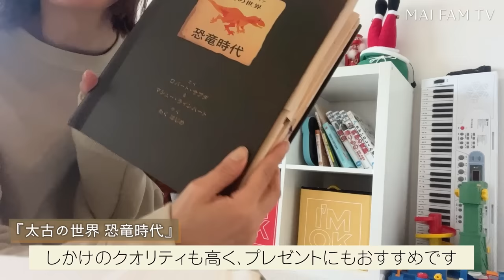【VLOG】子供達を送り出してから自宅でのんびり過ごしました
休みの日は気が緩んで朝起きられないことが多いです🤤
子供達が帰ってくるまでの束の間の静寂をのんびり過ごしました。

00:00 寝坊したで

00:42 とりあえずコーヒー
ネスプレッソ
マグカップはピーター・シャイアー Echo Park Pottery
OATLYのオーツミルク

01:14 子供部屋片付け
しかけ絵本の紹介
・オセアノ号、海へ！
・太古の世界 恐竜時代

02:00 お風呂
・shu uemura アルティム8∞スプリムビューティークレンジングオイル
・サロン・ド・リジュー H&Aシャンプー・トリートメント
・ELECTORE ミネラルオーレ フェイストリートメント
・ELECTORE ミネラルオーレ ソープ
・UKAスカルプブラシケンザン
・Josiane Laure エッセンスキャピロール AC

02:45 届いた椅子
CYBORG WICKER CLUB WHITE/NATURAL

02:58 お風呂上がり
美顔器 ALPHA・ONE

03:14 メイク
ヘアバーム ununu contemporary

03:55 洗濯
STEAMERY タンブルドライヤーボール

04:09 スーパーに行きます
トップス BASE RANGE
パンツ INSCRIRE

04:18 お花を生けます
フラワーベース
THE PEARとichendorf

06:03 ツリー飾り付け
ツリーとオーナメントはLIVING MOTIF
RS GLOBAL TRADE クリスマスツリー H150